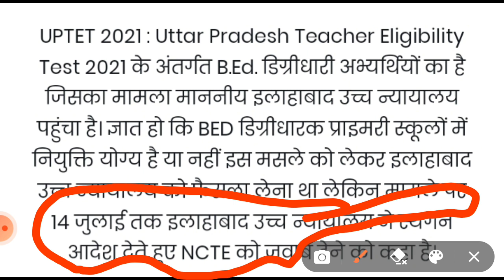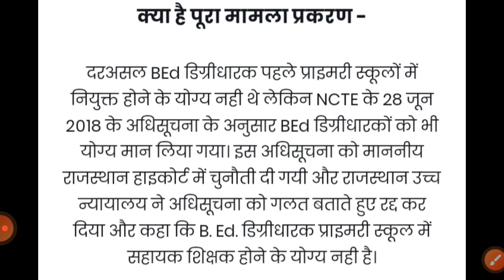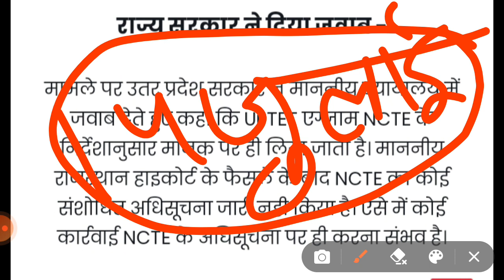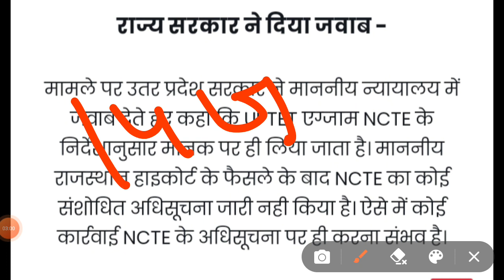Uptet 2021 b.ed student valid or not valid for primary teacher update news।।uptet news today 2022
Uptet 2021 b.ed student valid or not valid for primary teacher update news 2022